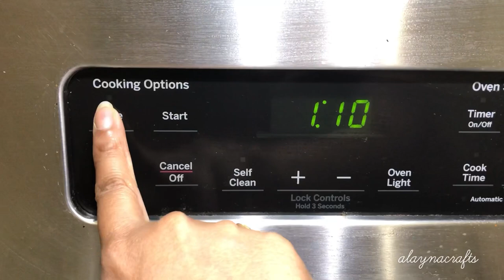How To Use Pine Cones For Home Decor | Pine Cone Decoration Crafts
Thank you & happy crafting !!!